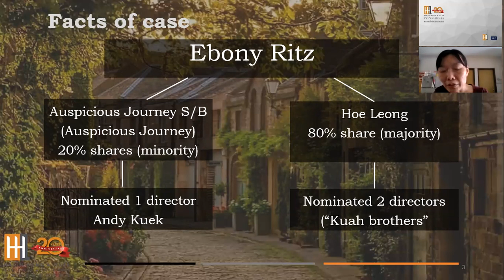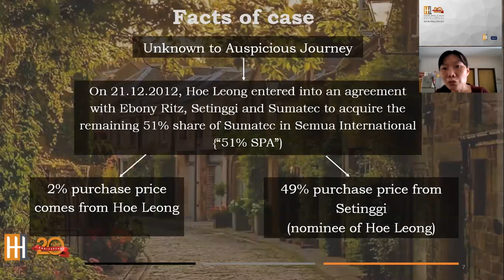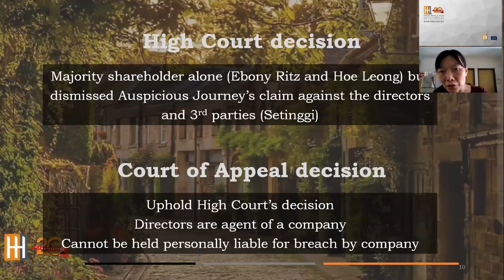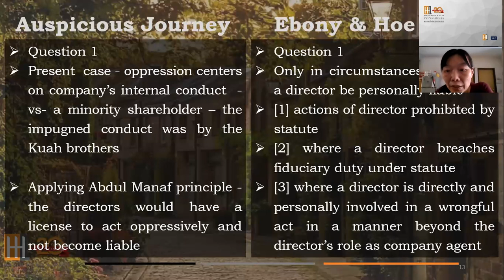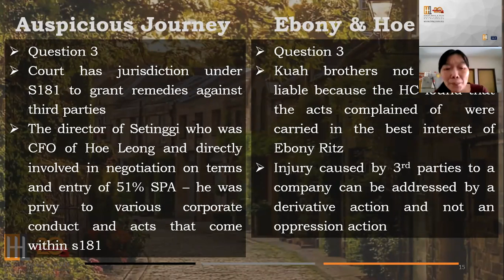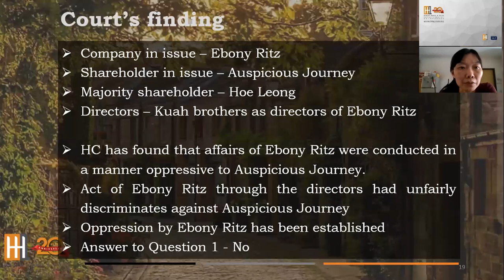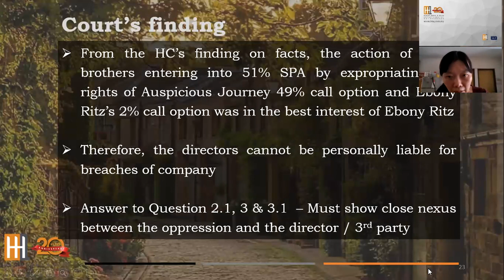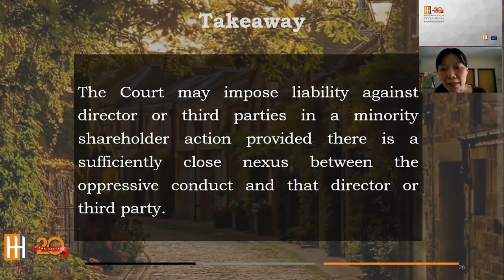20210825 Lunch & Learn Session by Ms Tan Poh Yee